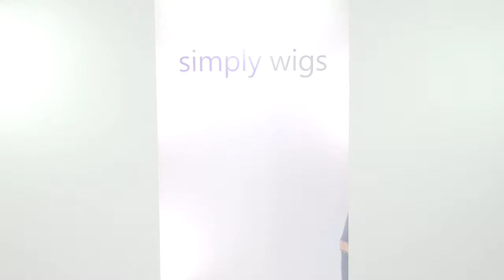Vanessa wig Jon Renau Heat Defiant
We love the Vanessa HD wig from Jon Renau. A short, stylish and pretty wig that will flatter all face shapes. The 'HD' stands for Heat Defiant. This means that you can use heat on this fibre, so that you can change your style. You can add just a bit more tousle, or smooth down for a completely different look.